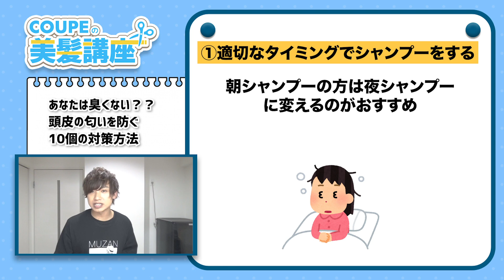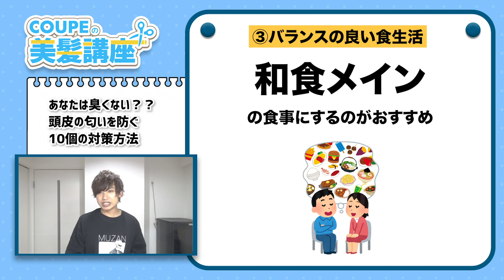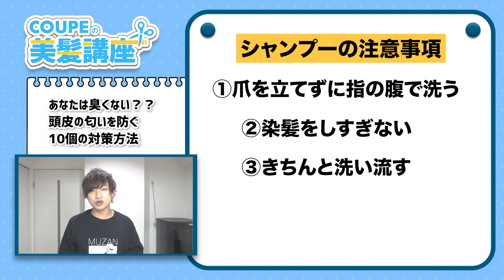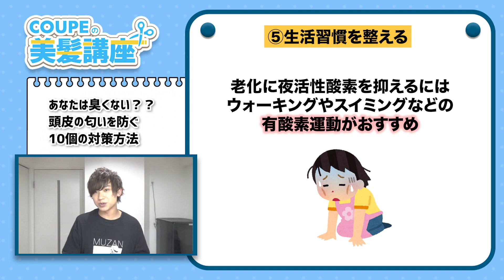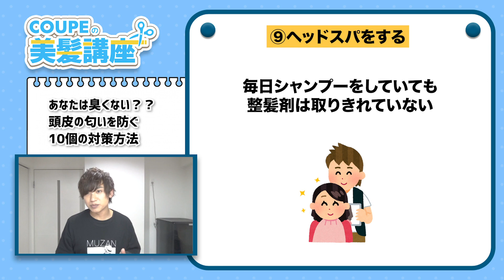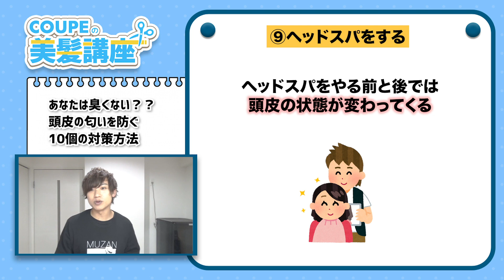【美髪講座】あなたは臭くない？？頭皮の匂いを防ぐ10個の対策方法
今後も美髪についての情報発信や髪の毛についてのご相談などにお答えしてこうと思いますので、是非チャンネル登録宜しくお願いいたします！

＊髪の毛の質問などありましたらコメント下さい＊
その質問から動画にさせて頂く可能性がございます！

《毎週投稿中の番組》

▶︎【COUPEの美髪講座】美容師のプロテクニック解説！
今日からお家で簡単実践！

▶︎【熊本まったり観光案内】熊本のトレンド情報発信！
放課後は熊本を盛り上げます！

▶︎【えみるぅの日常】えみるぅの宇宙日記！
無限に広がるファンタジーワールド！

《COUPE熊本メンバーリンク》

《COUPE豊川メンバーリンク》